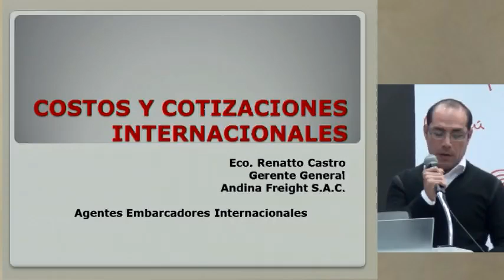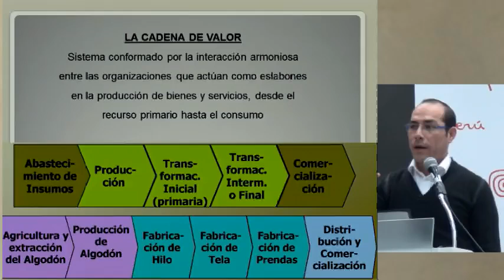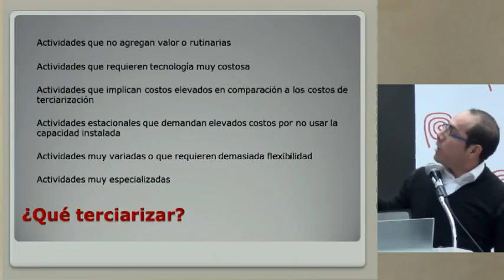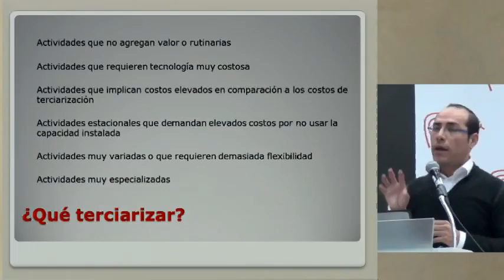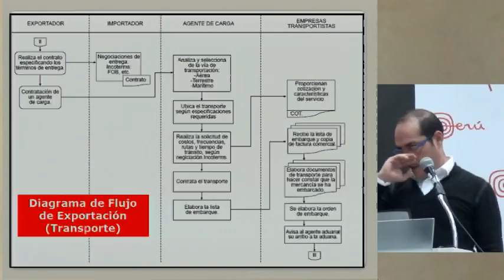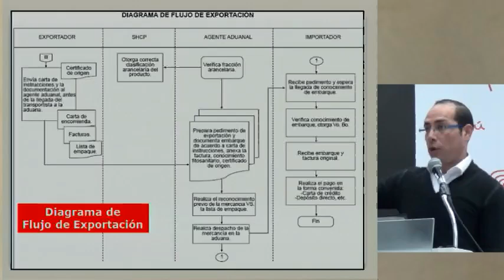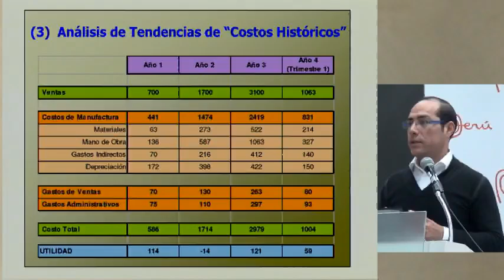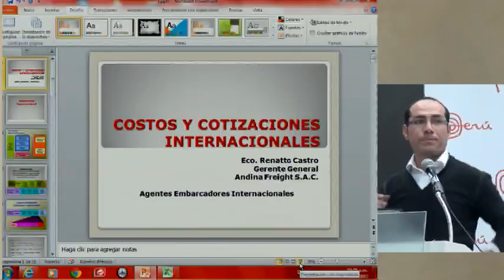Costos logísticos y operaciones portuarias [05 de junio de 2013]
Ponencia del Seminario Miércoles del Exportador PromPerú:
"Costos logísticos y operaciones portuarias"

CASTRO MACEDO, Renatto
Andina Freight S.A.C.